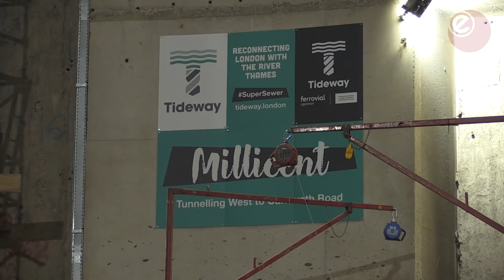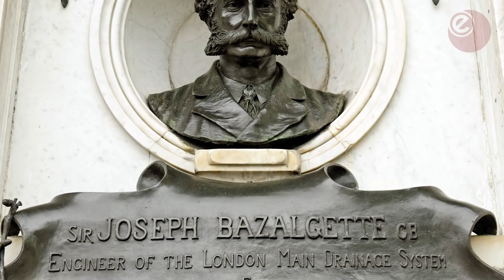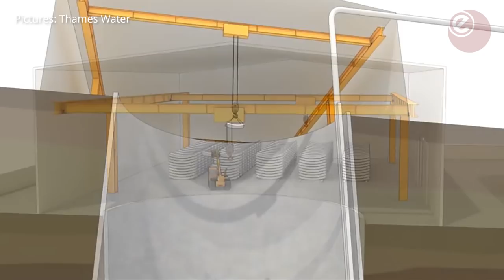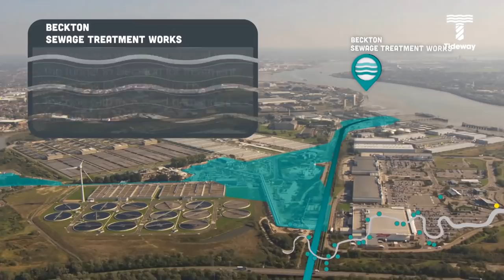Cleaning Up The Thames For Good | Energy Live News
How clean is the River Thames?
Well it depends who you ask - we set out along its banks and spoke to sailors, rowers and fisherman who spend large amounts of their time around (and sometimes even in!) the water.
They told us the river is cleaner than it used to be but noted it still has its issues with sewage and pollution - does Thames Water have the solution? It's paying for the £4.2 billion Tideway Tunnel project, which will be built by independent company Tideway to keep sewage from leaking into London's famous waterway.